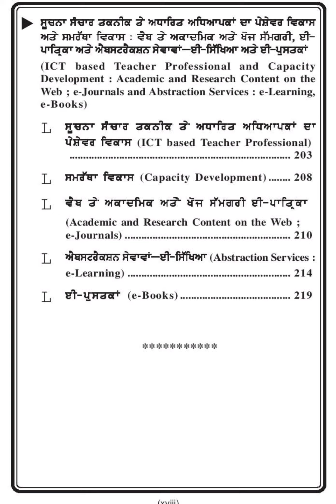Vinod ETT Ist year - Pedagogy and ICT across the curriculum